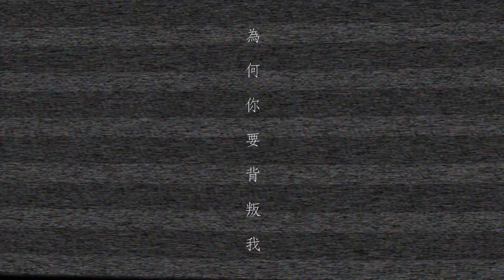吳若希 Jinny - 為何你要背叛我 Trailer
為何你背叛了我 我還是捨不得忘記你……
是我太傻，還是我真的太愛你？

吳若希 Jinny - 再創世紀 插曲《為何你要背叛我》已於各大音樂平台上架